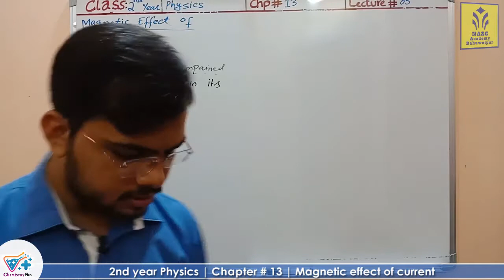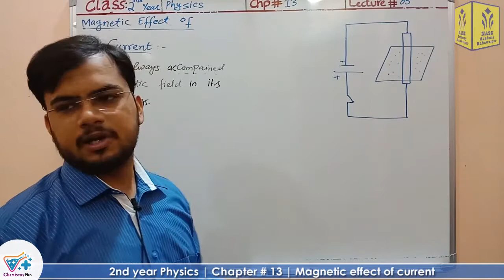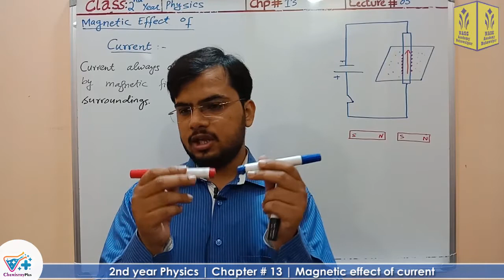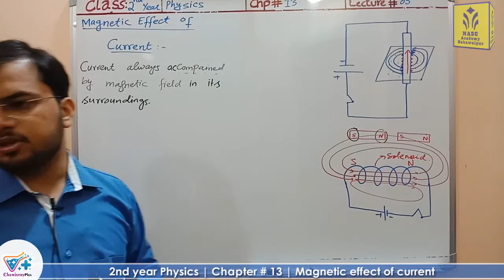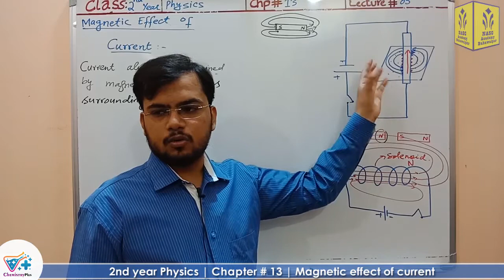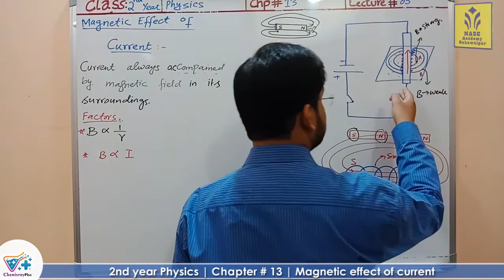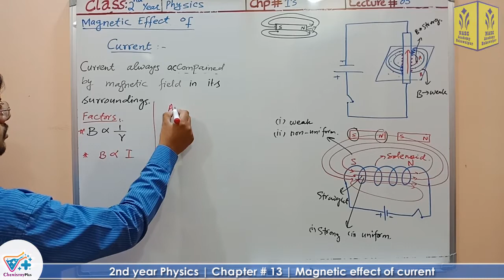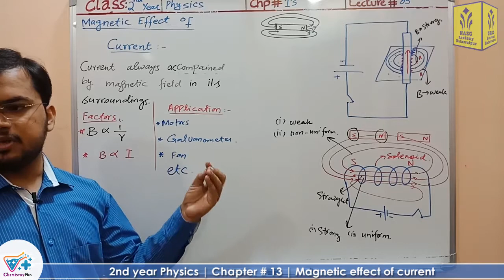Magnetic effect of current | Chapter # 13 | 2nd year Physics | Lec.5